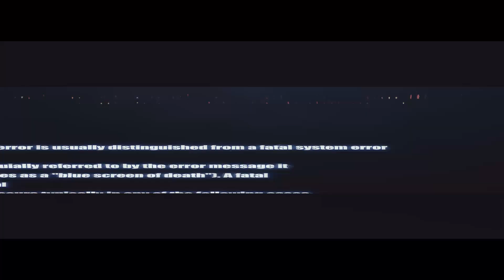[FREE] Drake BEAT WITH HOOK "Spend It" | Open Verse Type Beat 2025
Vocalist: @ve__lour

Q: Can I sing/rap the hook with my own voice?
A: Yes, however, the original artist who created the hook is owed a credit. they do not specifically need to be added as a feature. We recommend you just buy the beat without the hook in this case and use your voice for the hook.

Q: How do I credit the artist who made the hook?
A: Usually the artist's name is in the description of this video, if you find their name above, simply just copy and paste the name provided into your music distribution platform.

Q: Which lease includes the VOCALS in their own file?
 A: The Unlimited + Stem Lease.

Q: When I buy a beat or beat with hook, does it come untagged?
A: Yes, all leases provide the untagged version of the beat or beat with hook

Q: What if I want a custom beat with hook exclusively made for me that no one else has ever heard?